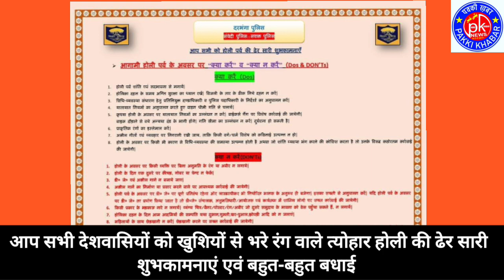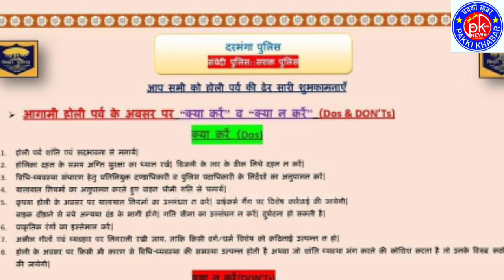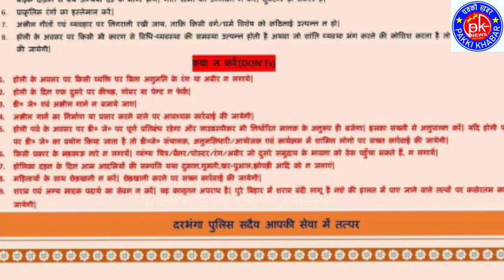Holi में आपको गलती से भी ये काम नहीं करना होगा वरना हो जाएगा कार्रवाई।holi